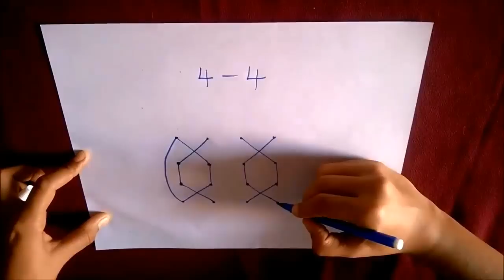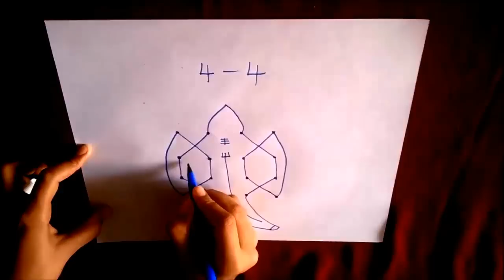How to Draw Rangoli of Ganesha Using 4 Dots -- 4 Rows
How to Draw Rangoli Of Ganesh Using Dots
In this Video, We will learn How to Draw a 4 Dots -- 4 Rows Rangoli Design.

What is Rangoli?
Rangoli Traditional Indian decoration and patterns made with ground rice, particularly during festivals.

When it is Usually Made?
It is usually made during Diwali, Onam, Pongal and other Indian festivals.

What is the Purpose of drawing Rangoli?
The purpose of Rangoli is not just the decoration, and it is thought to bring good luck. In Few states of India Rangoli are drawn on the doors of homes on a daily basis, so that evil forces attempting to enter are repelled.

What are the materials used to draw Rangoli?
The base material is usually dry or wet granulated rice or dry flour, to which sindoor (vermilion), haldi (turmeric) and other natural colors can be added. Chemical colors are a modern variation. Other materials include colored sand and even flowers and petals, as in the case of flower rangolis.

What are its different names?
• Rangoli -- General Term
• Rangavallie in Karnataka
• Kollam in Tamil Nadu
• Muggu in Andhra Pradesh
• Mandana in Rajasthan;
• Chaookpurana in Chhattisgarh;
• Alpana in West Bengal; Bengal and Maharashtra
• Aripan in Bihar;
• Aripana in Uttar Pradesh
• Alikhthap in Kumaon,
• kolam in Kerala
• Saathiya in Gujarat